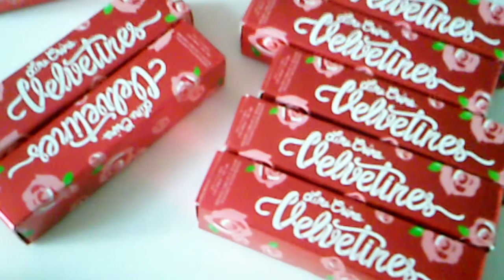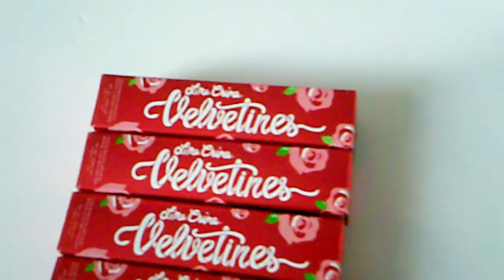45+ LIME CRIME помада VELVETINES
Девушкам любого возраста важно знать, что сейчас заслуживает внимания на рынке стойких помад.
Нуба или Лайм Крайм  -  второе.